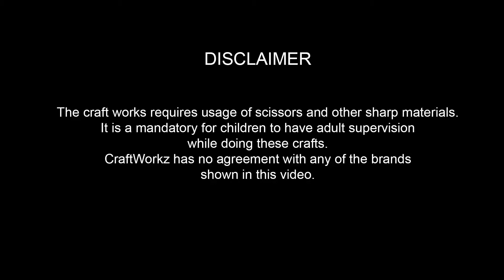DIY Bottle Craft for Home Decoration | Bottle Decor | Craftworkz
Hello friends, in this video we are going to show how to prepare simple and easy bottle decoration.

Hope you guys enjoy making this DIY project and make sure to share your ideas with us on comments below.

Happy crafting!